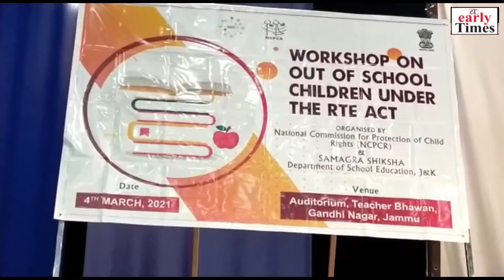Indian army inaugurates community radio station in Sopore.